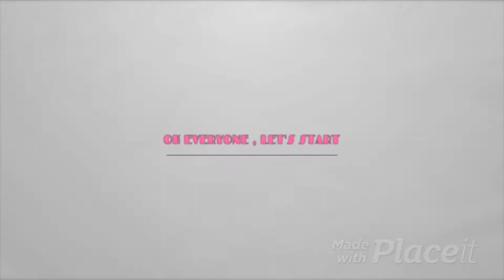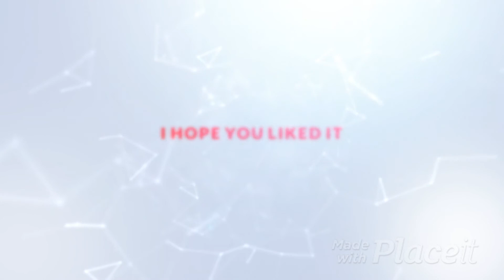TARZAN (THE GAME - 1999) - LEVEL 11 - ROACKIN' THE BOAT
My childhood games

THIS IS OLD SCHOOL GAME - I HOPE YOU ENJOY